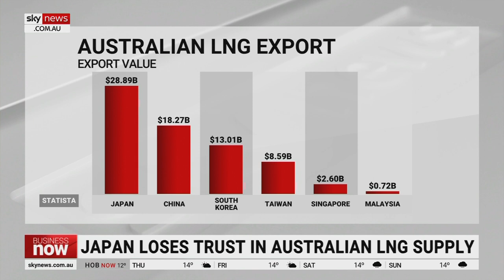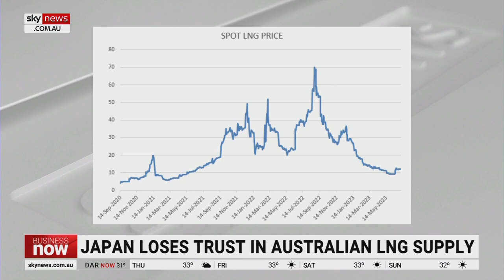Gas industry ‘up there’ with English cricket team in their complaining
The gas industry is up there with the English cricket team in complaining about "self-inflicted wounds” relating to the mandatory gas code of conduct, says Energy Users Association of Australia CEO Andrew Richards.

“We hope that once the code is out and it’s understood that the deal flow starts happening again,” Mr Richards told Sky News Business Editor Ross Greenwood.